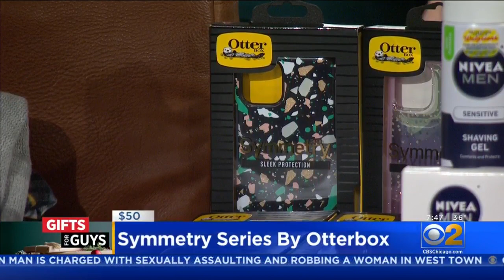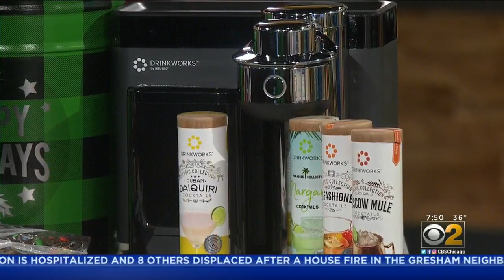Lifestyle Expert On Trending Gifts For Men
Lifestle expert Josh McBride has the trending gifts for guys this holiday season.